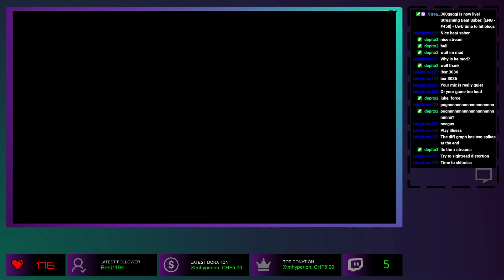Beat Saber | BABYMETAL - Distortion | 87.05%